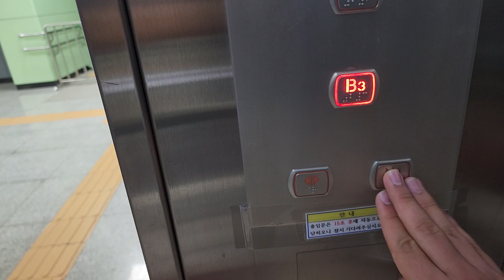경기도 수원시 영통구 권선로 지하841 (매탄동) 한국철도공사수인분당선-매탄권선역 청량리방향 한독엘리베이터 탑사기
서울,남양주,성남,수원 출사가 끝나고 집에가기전에 탑사했으며, 이 엘리베이터는 장애인용 운전반에 B2층 버튼이 비상호출버튼으로 되어 있습니다.